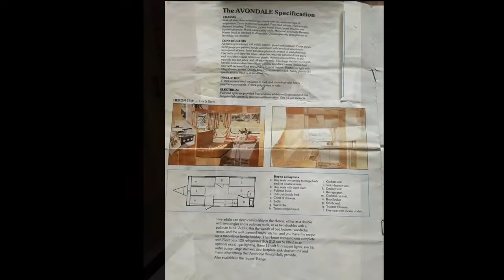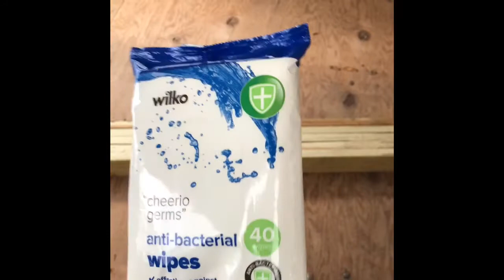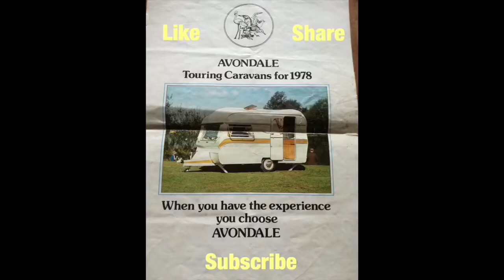Vintage Avondale Heron 1978 caravan renovation vlog 3 awning rail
Awning rail removal, and aluminium side rails, a look inside to what’s next